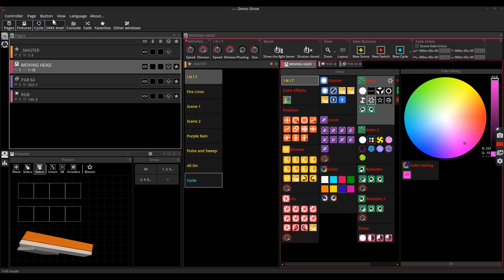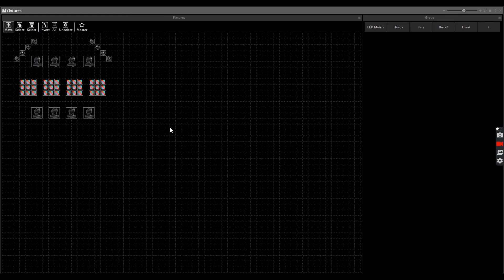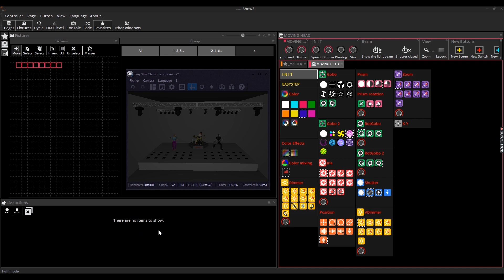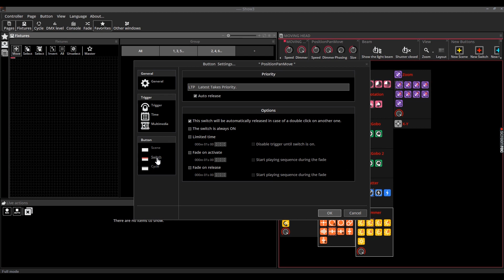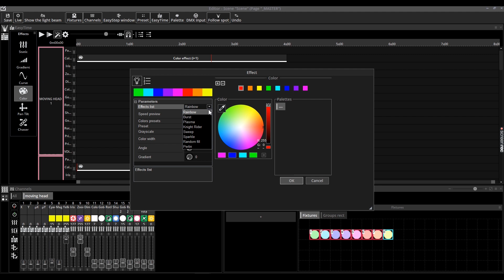01 - What's New - Sunlite Suite 3 Tutorial - English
The user manual and the latest version of sunlite are available
For any enquiries, please visit the forum or have a look at the FAQ